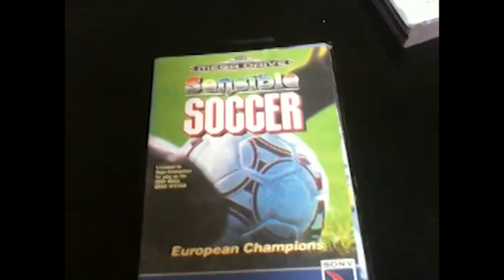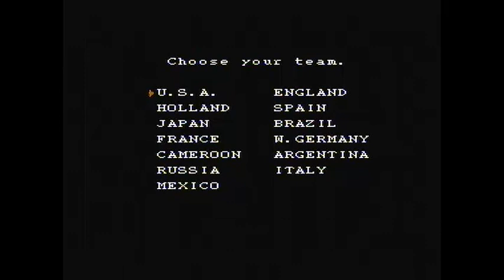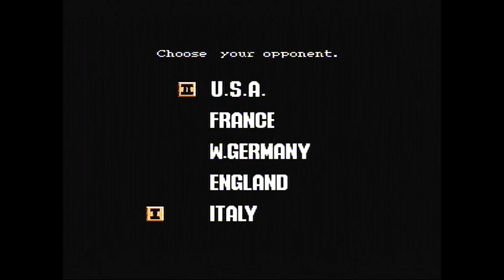Retro Review - Nintendo World Cup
Existem tantos jogos de futebol que é dificil contar. Hoje jogam-se os colossos FIFA e  PES mas em tempos, futebol jogava-se em Sensible Soccer, Itália 90, Goal e Nintendo World Cup. Este jogo é o Chuck Norris do desporto! Vale tudo menos apitar faltas! Sem dúvida um clássico da Nintendo que hoje é recordado em mais uma análise retro da Revista PushStart.